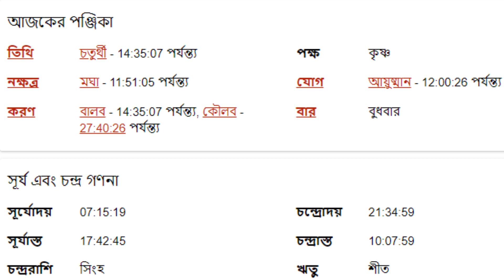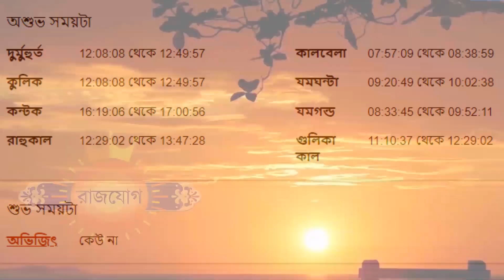১১ই জানুয়ারী ২০২৩ - মীন রাশি আজকের রাশিফল - Meen Rashi 11th January 2023 Ajker Rashifal - Pisces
১১ই জানুয়ারী ২০২৩ - মীন রাশি আজকের রাশিফল - Meen Rashi 11th January 2023 Ajker Rashifal - Pisces